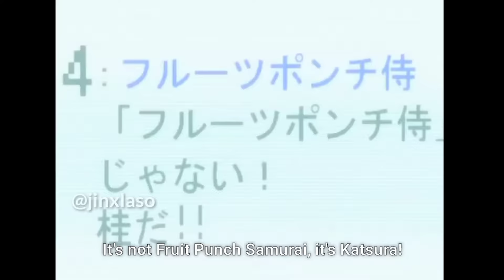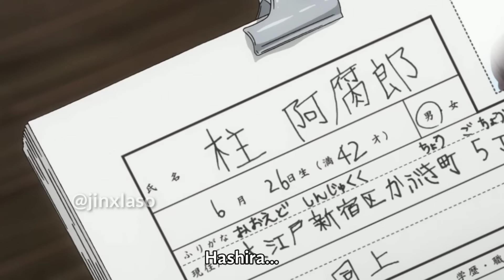9 minutes of " ZURA JANAI, KATSURA DA ! "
Most of the video Zura saying his line " zura janai, katsura da ! " from the very first episode up until now.